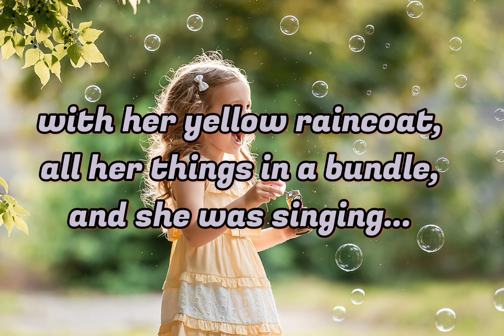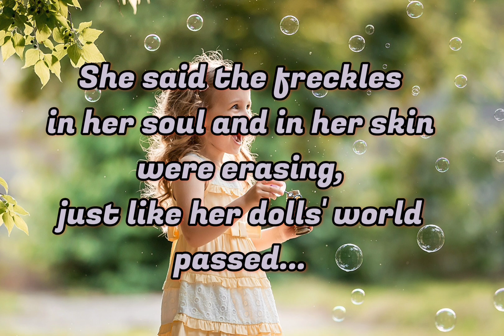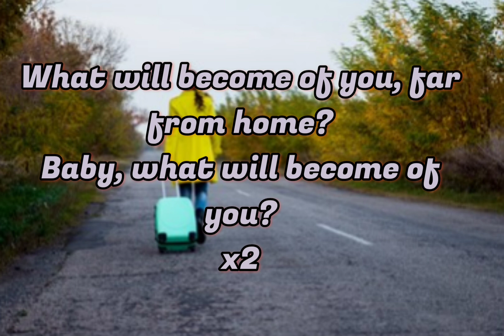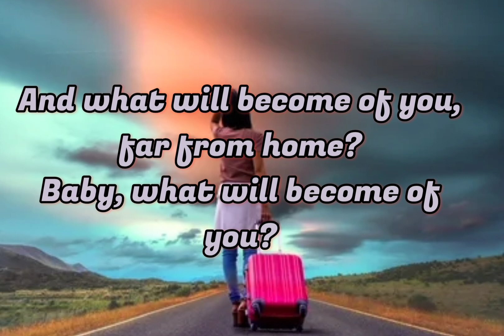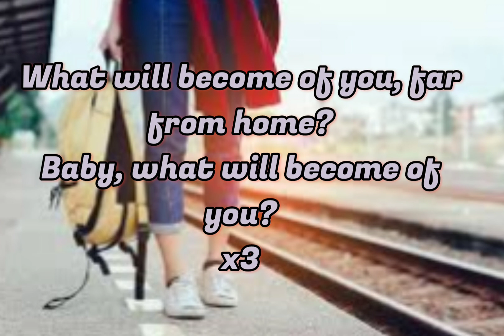Joan Manuel Serrat - Qué va a ser de ti English lyrics